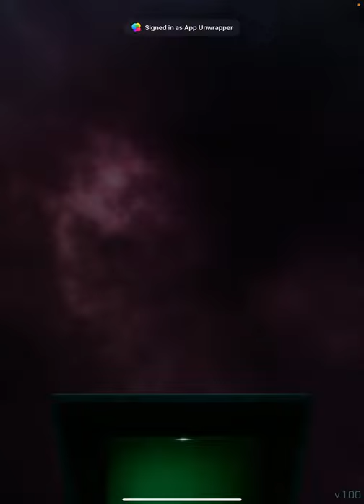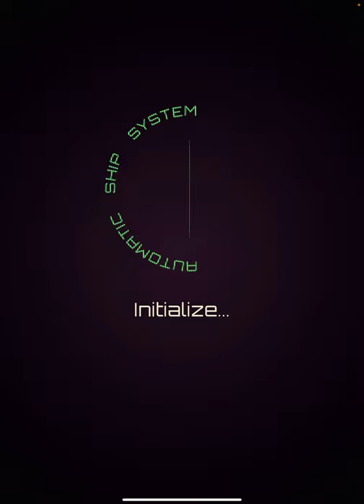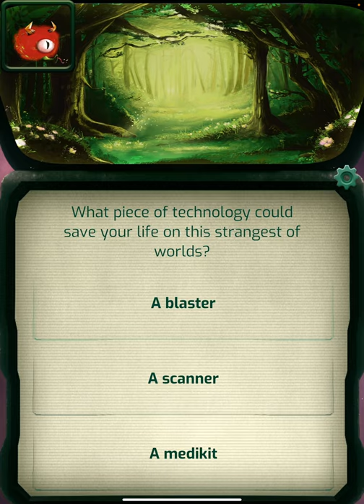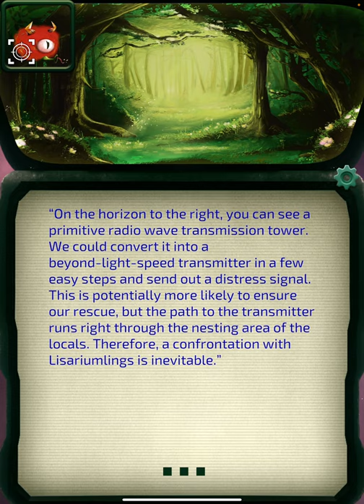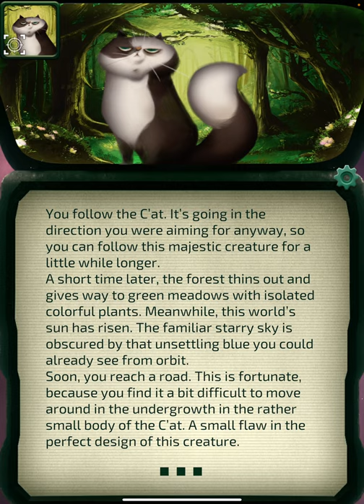Plan B From Outer Space: A Bavarian Odyssey - iOS Gameplay Walkthrough Part 1 (by Assemble Ent.)